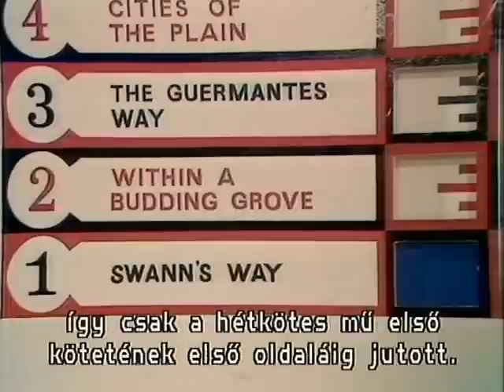Monty Python FC 31. - "Országos Proust-összefoglaló verseny" ("Summarize Proust Competition")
a feladat nem könnyű, de inkább nehéz. lássuk a három versenyzőt!